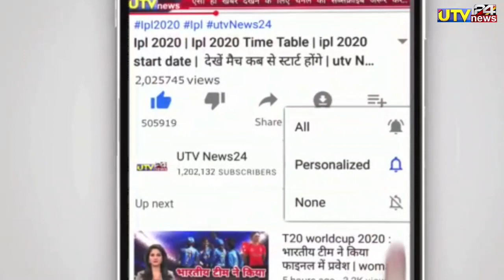ASIA CUP FINAL - श्रीलंका ने पाकिस्तान को हराकर जीता एशिया कप 2022 का खिताब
1000 sub complete on 5/7/19
10000 sub complete on 1/8/19
100k sub complete on 12/08/19💯
200K sub complete on 30/08/2019👍
300k sub complete on 29/09/2019👍
400k sub complete on 02/11/2019
500k(0.5million) complete 19/12/19💗
600k sub complete on 10/2/2020👌
700k sub complete on 01/04/2020
800k sub complete on 25/10/2020
900k sub complete on 3rd Aug 2021
1M Sub complete on 4th Dec 2021